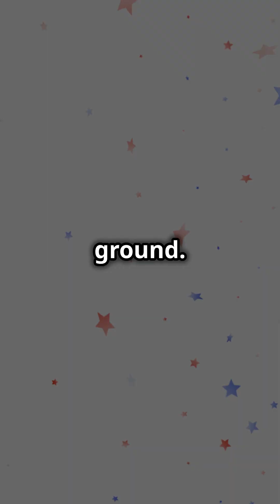5 Obscure Sky Facts You Didn't Know! Part 2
☁️ 5 More Obscure Facts About the Sky – Part 2 ☁️

Our sky is filled with rare and curious phenomena that most people have never heard of. In this second part of our series, we uncover five more obscure facts about the sky, revealing some of the most surprising and hidden wonders above us. From mysterious “mock suns” to an incredible jet stream high in the atmosphere, these facts will make you look at the sky in a whole new way.

In This Video, You’ll Discover:

Sun dogs, also known as “mock suns,” creating illusions of multiple suns in the sky.
The Morning Glory cloud, a massive, tubular cloud formation that moves across the sky.
Gegenschein, a faint “counter-glow” opposite the sun in the night sky.
The Belt of Venus, a pinkish glow caused by Earth’s shadow at sunrise and sunset.
A super-high jet stream located far above the usual flight paths.